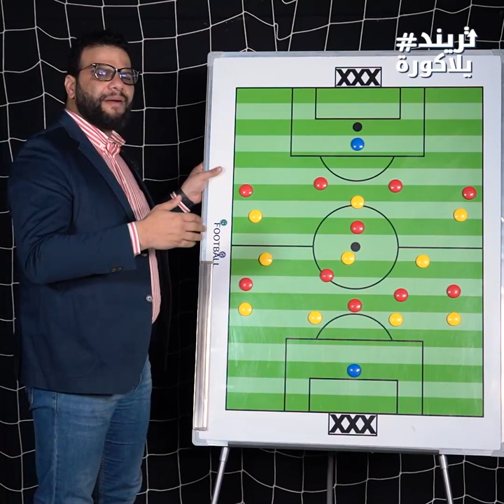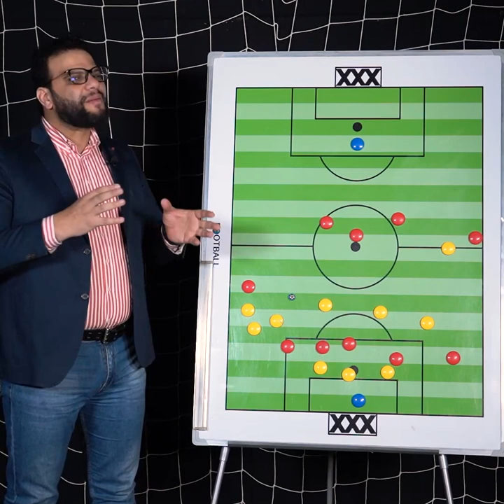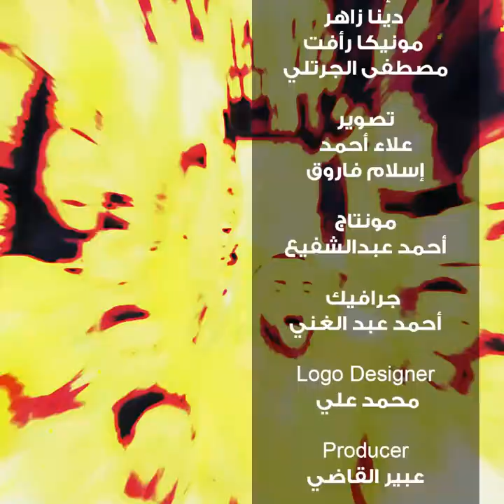كريم سعيد يحلل: لماذا فشل الأهلي في تحقيق الانتصار للمباراة الرابعة على التوالي بالدوري؟